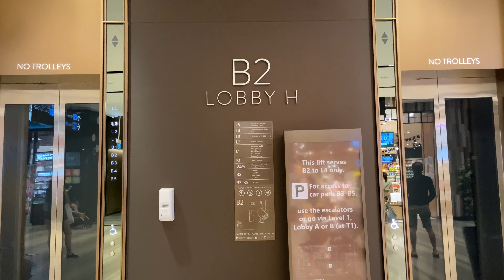Changi Jewel Singapore montage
First ever montage after not uploading for soo long hope you like it.